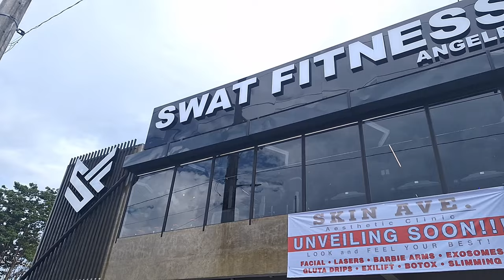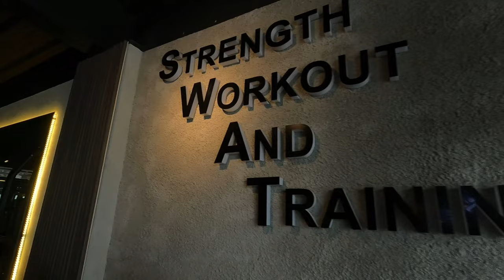Gym Dayo Extreme at SWAT Fitness Angeles City / Episode 4 Season 7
Talking about pursuing your passion despite going through challenges especially during the past pandemic. But that did not stop the fitness and health buff owner of SWAT Fitness in putting up 3 gym branches, the latest one located in Angeles City. It's a whole new GDX episode once again, being the first Filipino-owned gym business that offers 24 hour operations, this is indeed something to look forward to.

Thank you to Sir Jay Santos for the very warm hospitality and informative conversation. Check out their facebook page for more details: